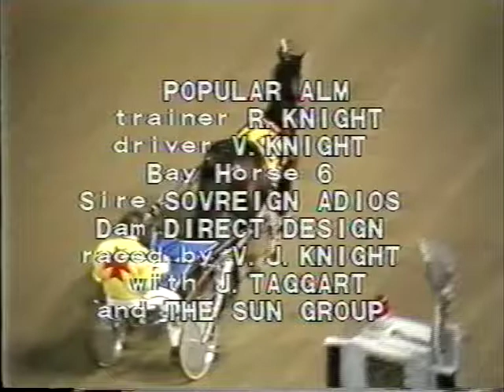Harness Racing,Harold Park-19/11/1982 (Popular Alm-V.J.Night)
This is race 6 from Sydney's Harold park Paceway.Here we see the late Vin Night in the sulky behind the great Popular Alm,as they win the Craven Filter Spring Cup.The race-caller is Kevin Thompson.